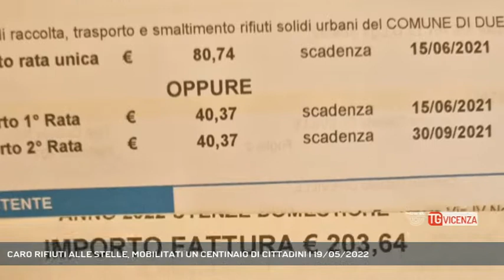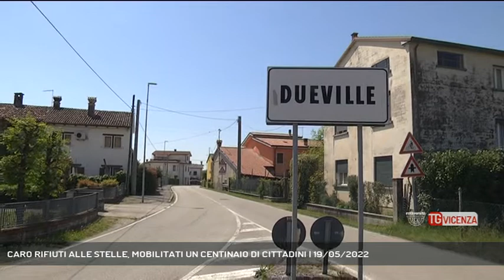CARO RIFIUTI ALLE STELLE, MOBILITATI UN CENTINAIO DI CITTADINI | 19/05/2022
TG Vicenza 19/05/2022 - DUEVILLE - A Dueville sono aumentati i malumori dei cittadini per il ricaro delle bollette per l'asporto dei rifiuti. In redazione sono giunte numerose segnalazioni dei residenti sul "piede di guerra".  || E’ solo uno dei messaggi che i nostri telespettatori di Dueville ci hanno inviato a seguito del nostro servizio in cui avevamo chiesto al sindaco di spiegare le motivazioni dell’impennata delle tariffe per l’asporto rifiuti 2022. Un malumore che nel frattempo è cresciuto. Sono oltre un centinaio i cittadini che si sono radunati autonomamente per cercare insieme di fare chiarezza e valutare alternative possibili. Il Gruppo di residenti contro i rincari delle bollette nel frattempo si sta mobilitando per ottenere un confronto con l’amministrazione comunale su una serie di controproposte. Per questo probabilmente si arriverà a promuovere anche una petizione.  Per Rete Veneta, che da voce ai cittadini che chiedono trasparenza, la questione non finisce qui ma.. CONTINUA! (Servizio di Daniele Garbin) - Segui Rete Veneta anche sul digitale terrestre! Visita il sito